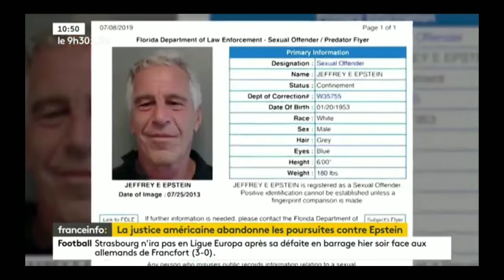franceinfo: | Romain Dézèque , 10h50 | 30 Août